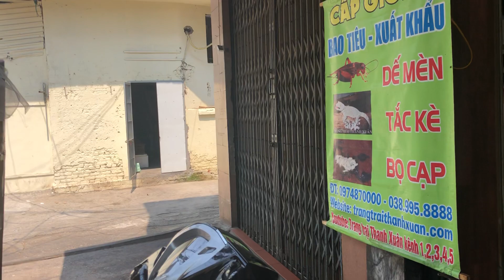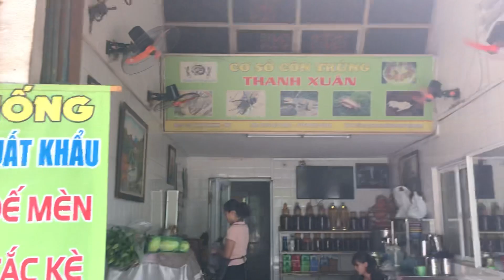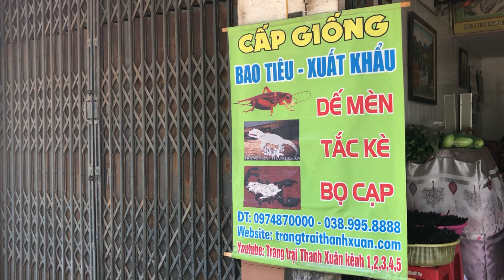Ngành nghề chăn nuôi mang lại thu nhập cao cho người nông dân